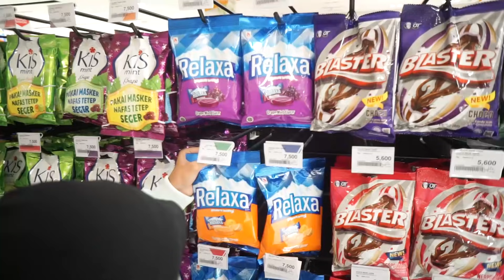BELI MAKANAN ABJAD A-Z BARENG KPOPERS! DIBAYAR PAKE DANCE KOREA!